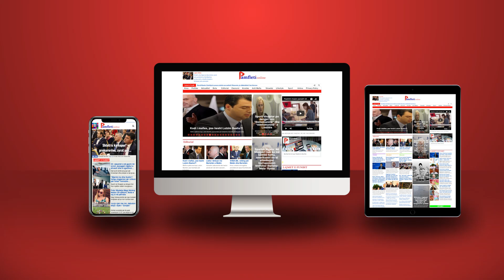Çfarë i ka ndodhur?! E dashura e Putinit rishfaqet në publik shumë e dobët